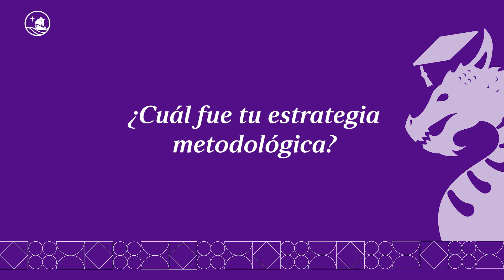Licenciados Destacados: Jorge Hernández (Sociólogo)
Hoy nos acompaña Jorge Hernández (Sociología), quien nos cuenta más detalles sobre su tesis de licenciatura titulada "La Construcción de la Identidad Metal en Lima".

"Licenciados Destacados" es una iniciativa que pretende hacer conocer a aquellos licenciados que obtuvieron mención de sobresaliente en sus sustentaciones. Dado su gran esfuerzo y dedicación, queremos que la comunidad universitaria los conozca a ellas/os y sus interesantes investigaciones.

Diálogo y desarrollo con el Perú
¡Damos grandes pasos juntos!